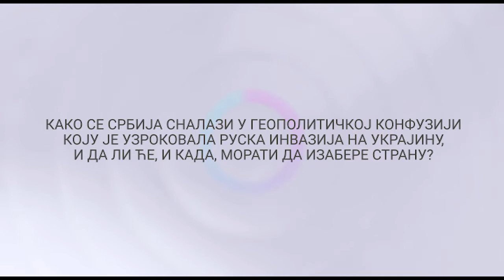SIGNALI: Iz izbora u izbor | 11.05.2022.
Kako se Srbija snalazi u ovoj geopolitičkoj konfuziji koju je uzrokovala ruska invazija na Ukrajinu, i da li će i kada morati da izabere stranu? Da li je to pitanje procene rizika i koristi? Kome smo u ekonomskom i političkom smislu bliži - Nemačkoj i Evropskoj uniji ili Rusiji? Ko je sve „bacio oko“ na Zapadni Balkan, i da li on u kontekstu pogoršane međunarodne situacije opet postaje bure baruta? Šta bi građane Srbije trebalo da brine više od talasa poskupljenja i inflacije, a kakve će brige i odluke sačekati neku novu Vladu Srbije?

Gosti emisije:

ALEKSANDAR SIMURDIĆ, direktor Fonda „Evropski poslovi“
BRANKO RADUN, politički analitičar
DARKO OBRADOVIĆ, programski direktor Centra za stratešku analizu
SRĐAN GRAOVAC, analitičar Centra za društvenu stabilnost